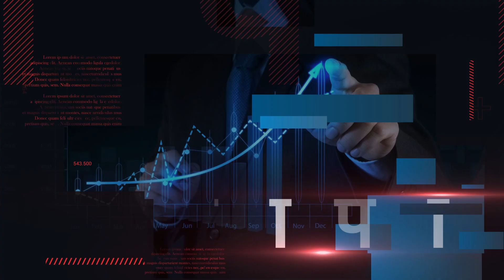Rakesh Paswan के घर पहुंचे Chirag Paswan, SP को फोन कर हड़काया | CM Nitish Kumar पर भड़के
राकेश पासवान के परिजनों से मिले चिराग पासवान, फोन पर SP से बोले- जल्द कीजिए कार्रवाई